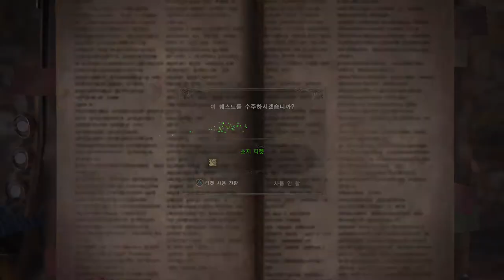[MHW] 도스폭약금붕어